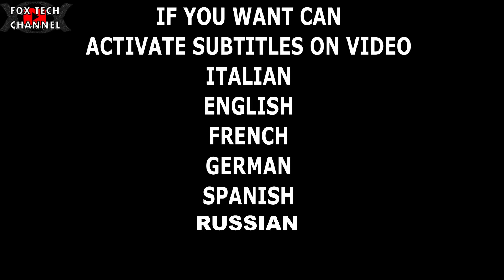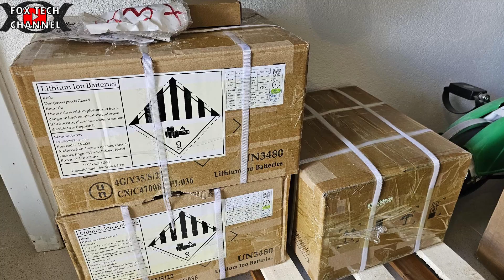CONTATORE TRIFASE IN APPARTAMENTO? Non Mi piace!